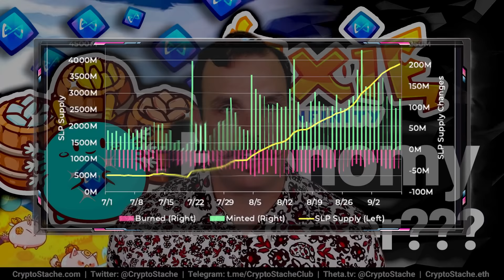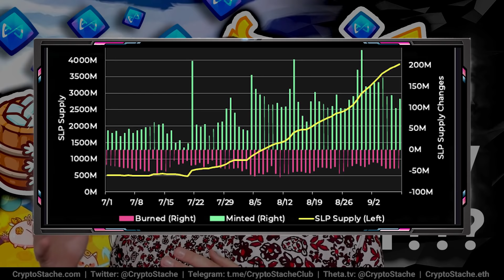Will Axie Infinity’s Economy Survive This Update?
A NFT game with a play to earn economy can be a very fragile thing. One balancing update in the wrong direction and be devastating to the entire game and when it comes to play 2 earn NFT games, even devastating peoples lives.

I cover the latest updates to Axie Infinity that may or may not save the games SLP supply problems.

00:00:00 Intro
00:00:40 Setup
00:01:21 Breakdown
00:02:21 Recent Update
00:03:00 Reducing AXS Cost
00:03:42 Why Is It Important?
00:04:14 Short Term Stop Gap
00:05:19 How I Really Feel
00:06:22 Breakdown